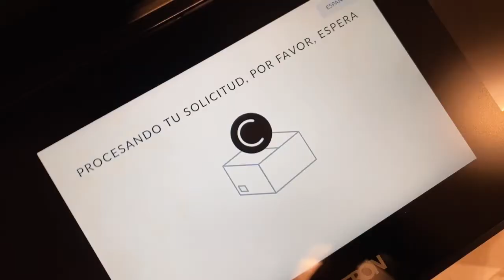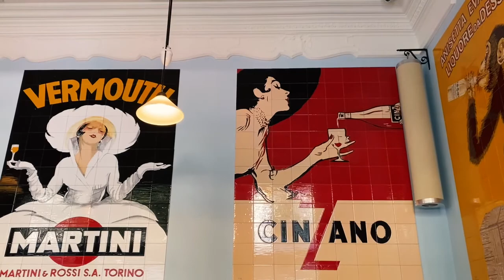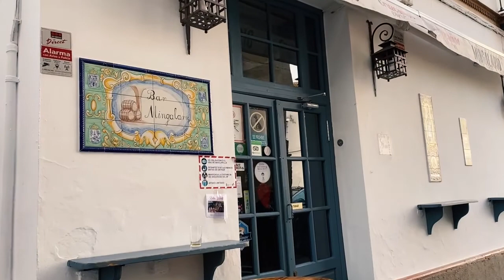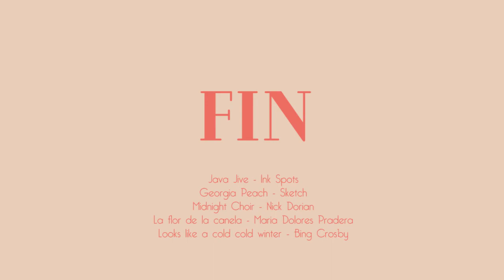Vlog #18 - Quick trips, christmas shopping, delicious food and more.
Happy Chritsmas and happy New Year!